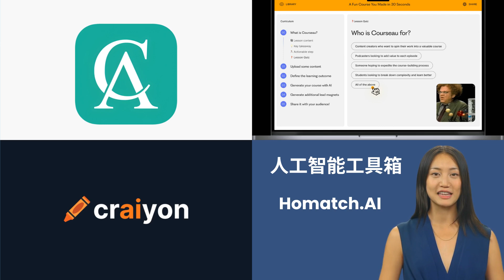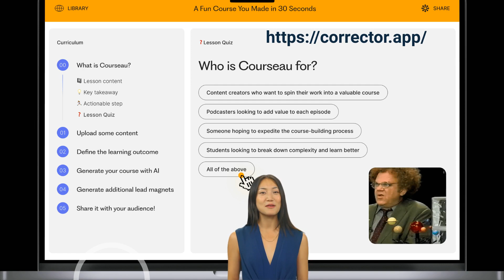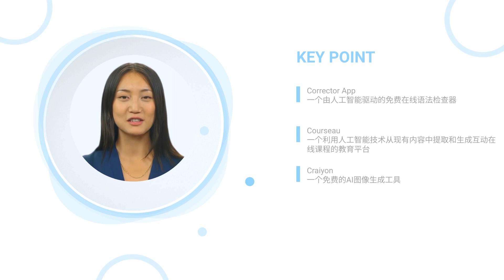Homatch.AI | AI Tool 人工智能工具箱 Campbell 95008 | Corrector App、Courseau、Craiyon